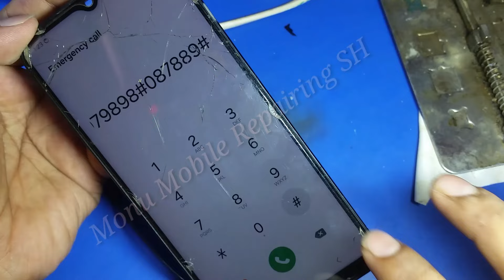Samsung A14 5g Dead Solution 🔥 | Problem को समझिए Usb चार्जर से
Samsung A14 5g Dead Solution
Samsung A14 Dead Solution
Samsung A14 5g No Power On
Samsung A14 5g Dead Boot Repair
Samsung A14 5g Not Turring On Fix
Samsung A14 5g Dead No Booting
Samsung A14 Dead Fix
Samsung Phone Dead Solution
Samsung Mobile Full Dead Repair
Dead Mobile Repairing Trick in Hindi
Usb Charger Se Dead Fluat Finding